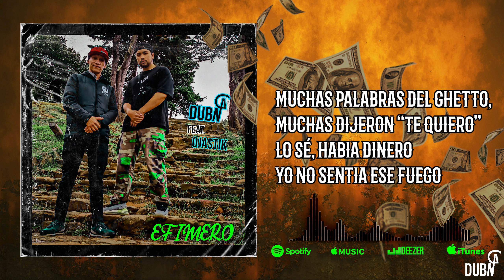Efimero, Dubna feat. Ojastik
Canción: Efimero

Letra : Dubna Music

Álbum: Twomen

Arreglos y Producción: broxaprilrecords

Grabación: Boxaprilrecords

Mezcla: Wilproducer (@wil_producer)

Mastering: Wilproducer (@wil_producer)

Dirección y Edición de Videoclip: Boxaprilrecords

Fotografia: Yojan Torres